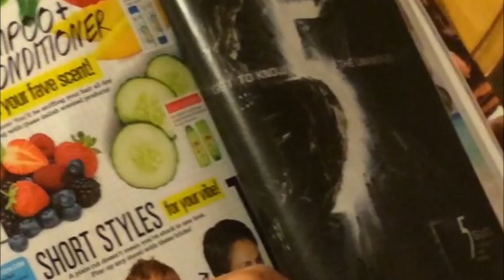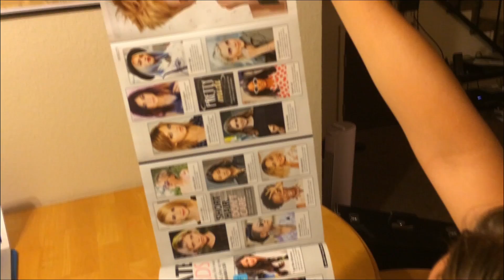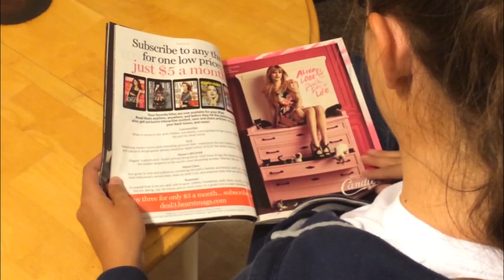Rosler Reads Vogue Recreation